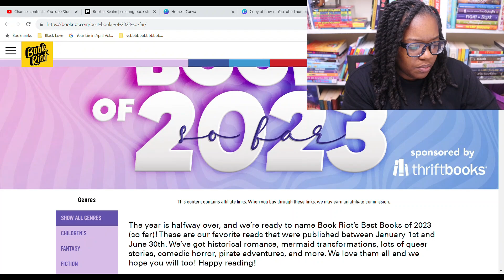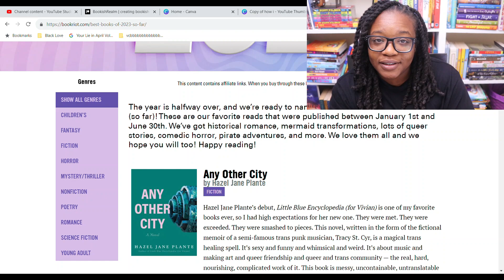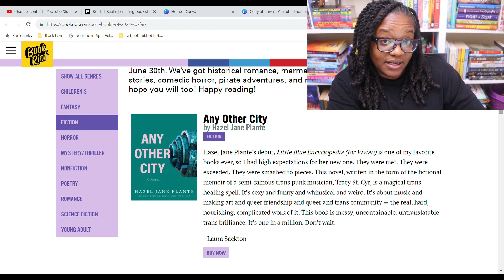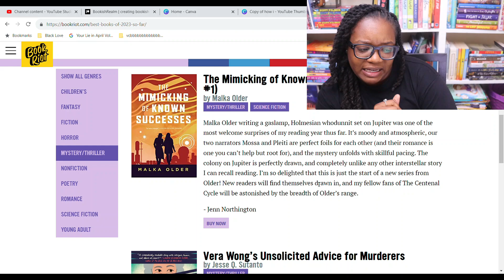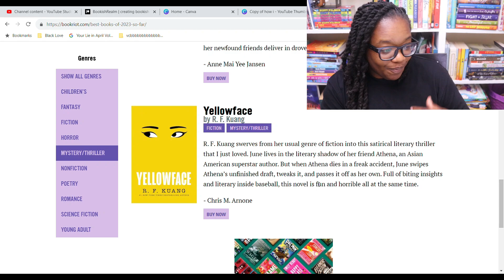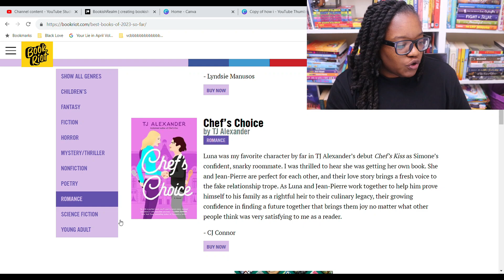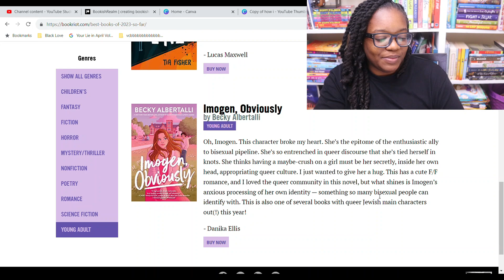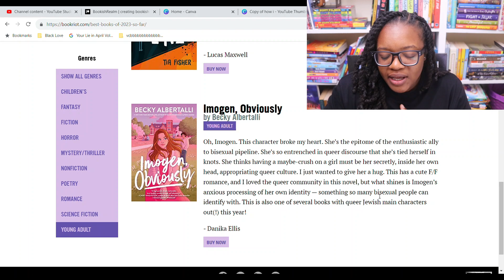Reacting to Book Riots Best Books of 2023 | Did They Get It Right?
Hey ya'll! In this video I'm reacting to Book Riots Best Books of 2023. Did they get it right?

🖤Timestamps🖤

🖤Booktubers Mentioned

Affliliate Links:

Code: Bookishrealm25

CODE: BOOKISHREALM